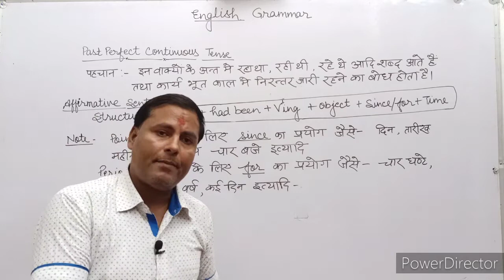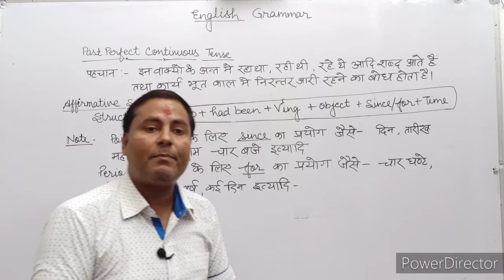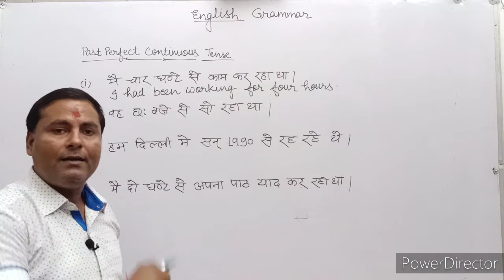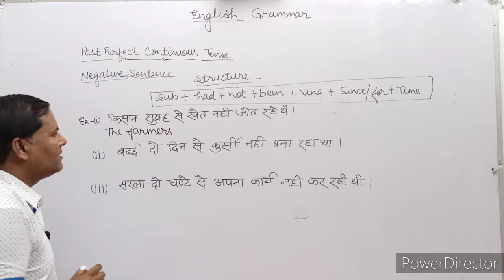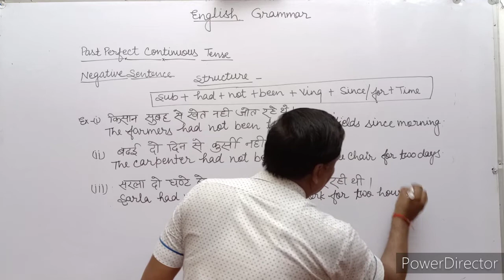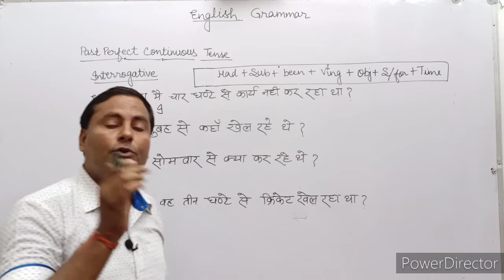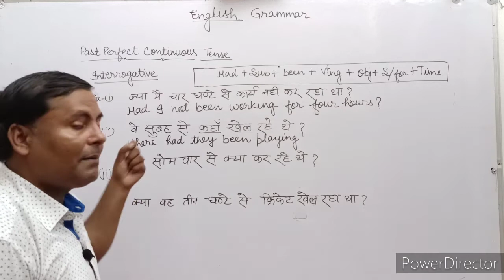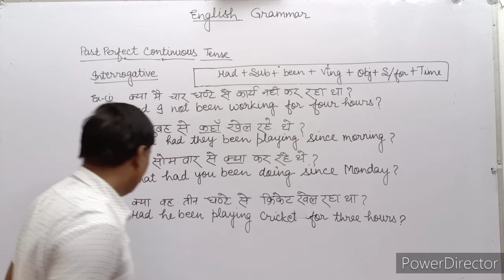English grammar : 08 Past Perfect Continuous Tense